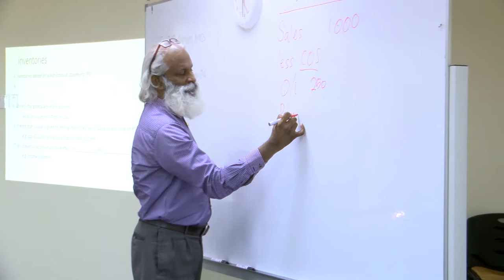University of London Foundation Programme Training - Event Recap